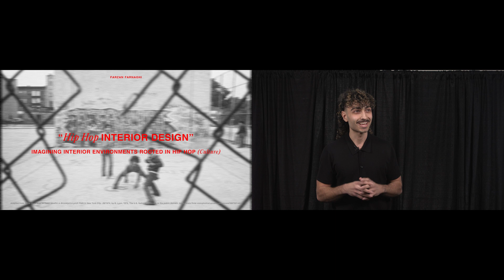2024 UMantioba 3MT Final Contestant 2 Farzan Farnaghi